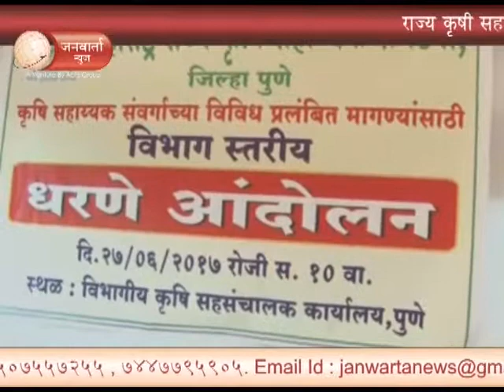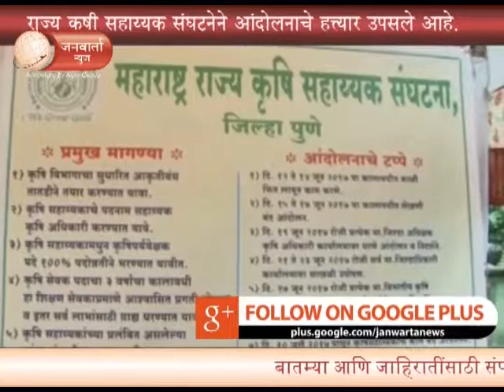JANWARTA NEWS -राज्य कृषी सहाय्यक संघटनेने आंदोलनाचे हत्त्यार उपसले आहे.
राज्य कृषी सहाय्यक संघटनेने आंदोलनाचे हत्त्यार उपसले आहे.